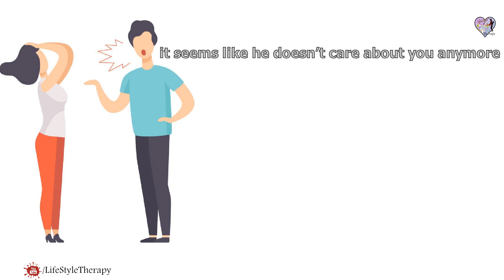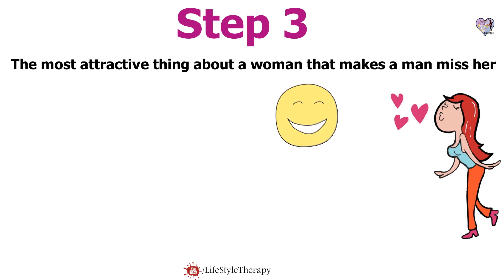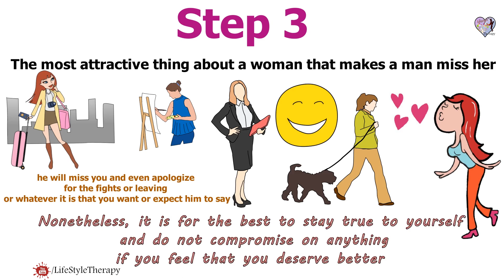Make Him Miss You & get him back in Just 3 Steps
how to make a man miss you like crazy and get him back after a fight or leaving or whatever...

If you have been into frequent fights with your boyfriend and it seems like he doesn’t care about you anymore and worse, doesn’t miss you at all, then try these 3 Steps to make him miss you like crazy soon!